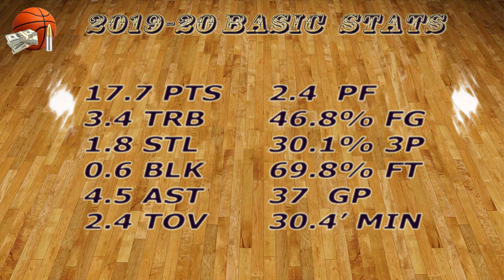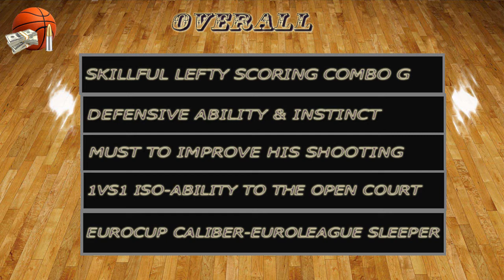Jeremiah Martin, 2019-20 G-League Video Report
Sioux Falls Skyforce